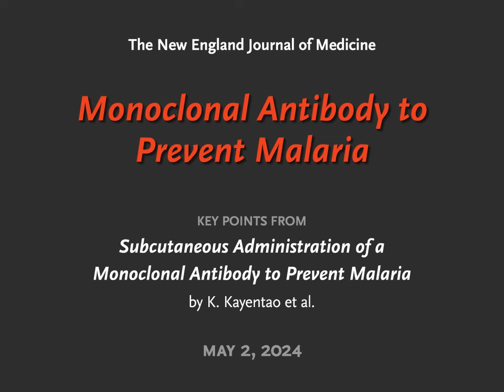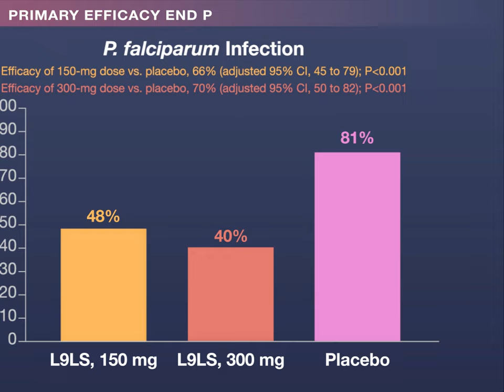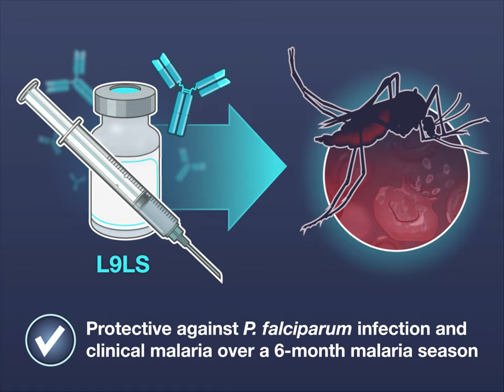Monoclonal Antibody to Prevent Malaria | NEJM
Plasmodium falciparum causes more than 600,000 malaria deaths annually. Whether the monoclonal antibody L9LS can protect children from P. falciparum infection in a region where the organism is endemic is unclear.